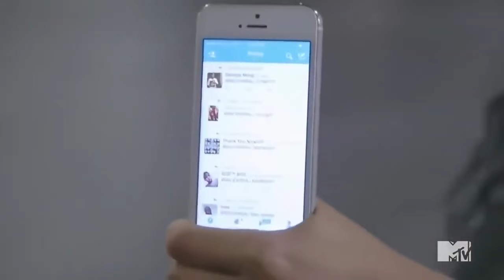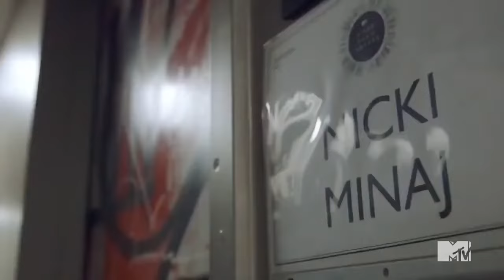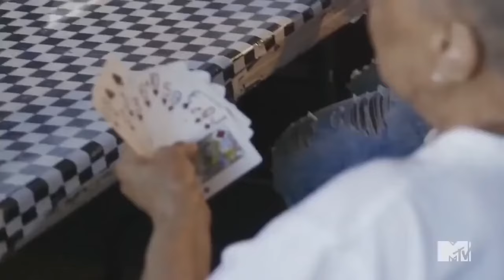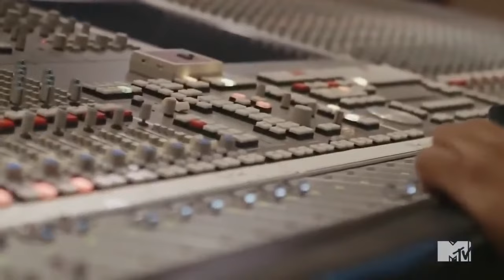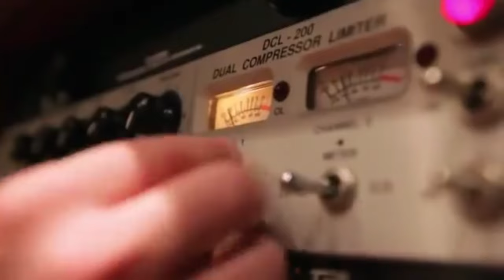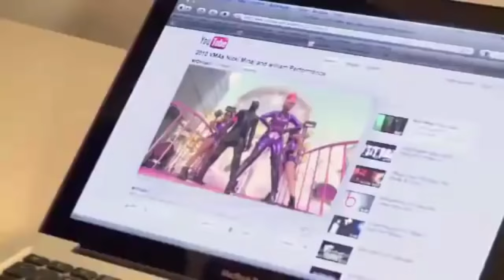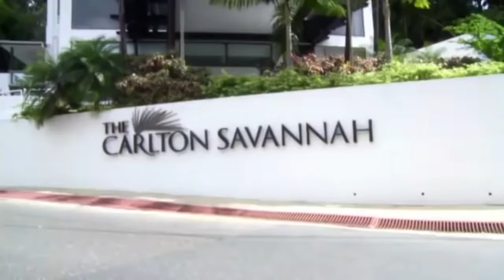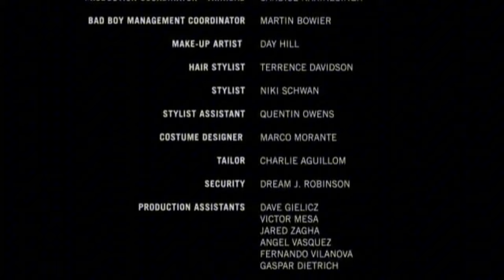Nicki Minaj - My Time Now & Again [4K]